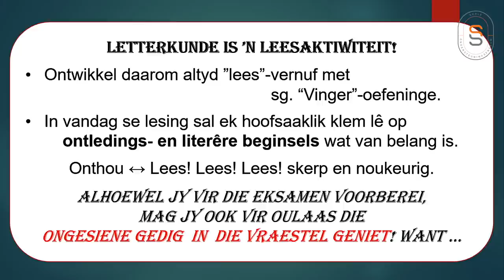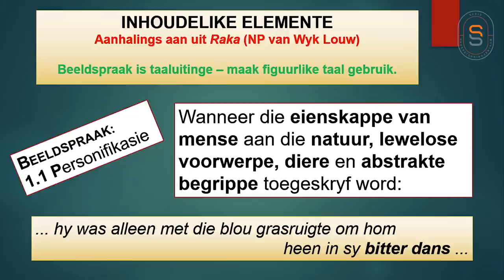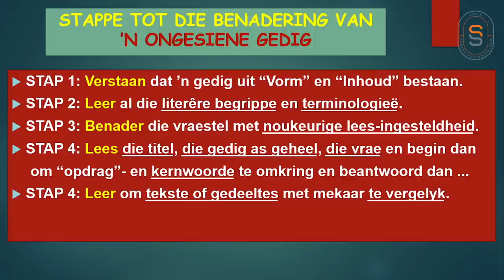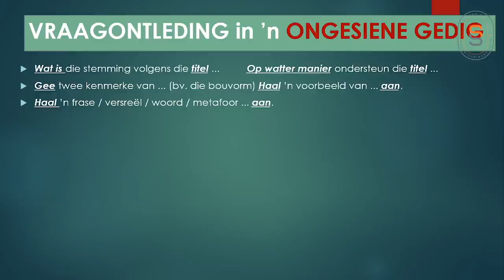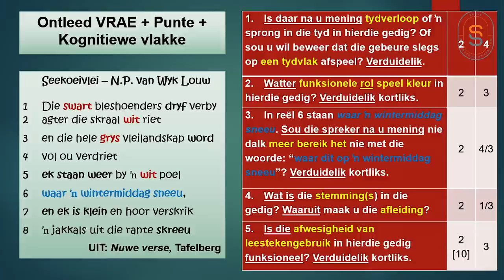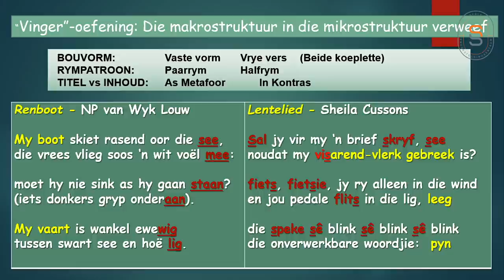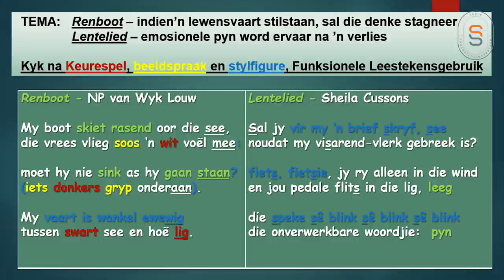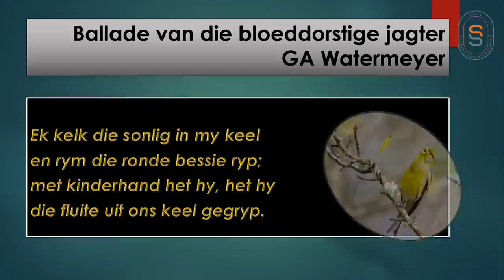Afrikaans Huistaal - Ongesiene Gedig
Wolkskool regstreeks. Afrikaans Huistaal - Ongesiene Gedig